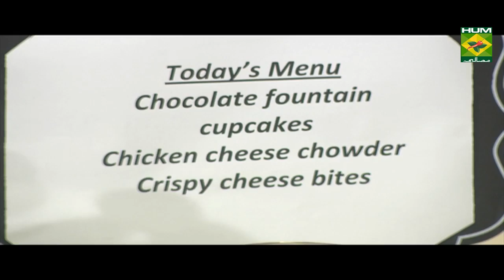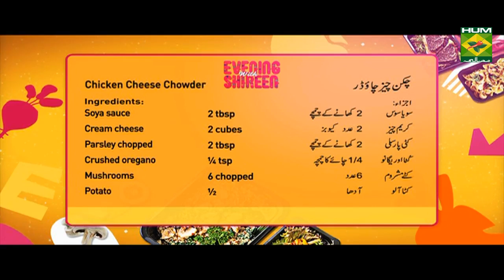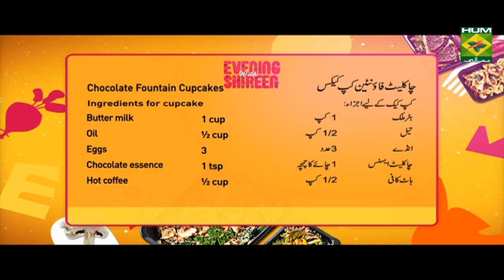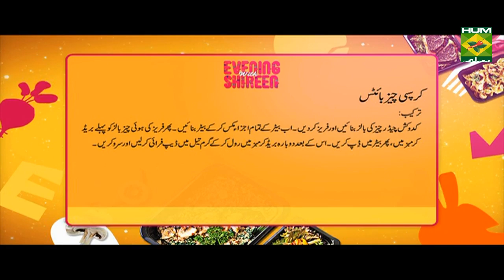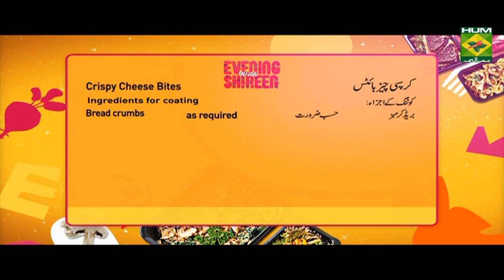Chocolate Fountain Cupcakes | Evening With Shireen | Shireen Anwar | Dessert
Chocolate Fountain Cupcakes are delicious! They look like a lot of effort has been put into them but they're actually very easy to make.

Watch this Masala TV video to learn how to make Chocolate Fountain Cupcakes ,Chicken cheese chowder  and Crispy cheese bites Recipe. This show of Evening With Shireen with Chef Shireen Anwar aired on  6 January 2020.

Chocolate fountain cupcakes:

Ingredients for cupcake

Caster sugar    1 ½ cup
Butter milk    1 cup
Oil     ½ cup
Eggs     3
Chocolate essence   1 tsp
Hot coffee    ½ cup
Ingredients for filling of ganache
Chocolate grated   100 gm

Sifted icing sugar   1 ½ cup
Chocolate essence   ½ tsp
Method
Ina bowl sieve together flour, salt, baking powder and soda. In another bowl beat eggs, oil, sugar and essence until well beaten, add wet ingredients to the dry ingredients alternating with hot coffee and butter milk, fill in cupcake liners, bake on 180 d for 20 mins, remove and cool, make ganache with grated chocolate and cream, cool until thick, fill in the cooled cupcakes, make frosting by beating together butter, icing sugar, coco and essence until fluffy, fill in piping bag and pipe swirls onto the cooled cupcakes.

Chicken cheese chowder :

Ingredients

Chicken breast cut in cubes 1
Chicken stock   4 cups
Stock cube    1
Sweet corn    ½ cup
Carrot cut in cubes   ½ cup
Cream cheese    2 cubes
Parsley chopped    2 tbsp
Crushed oregano    ¼ tsp
Mushrooms     6 chopped
Potato     ½ cut into tiny cubes
Spring onion leaves  2 tbsp

Method

Heat butter, sauté onion and garlic, add in chicken, fry for 5 mins, add flour with sweet corn, carrots, mushrooms, all the veggies, fry for 5 mins, add stock with stock cube, add milk and seasonings, finally ad cream cheese, simmer on low heat, top with mixed herbs, serve immediately with crispy bites.

Crispy cheese bites:

Ingredients

Cheddar cheese grated 200 gm

Corn flour    3 tbsp heaped
Egg     1
Milk    4tbsp
Hot sauce    1tsp

Method
Make balls with grated  Cheddar cheese freeze it .
Now Make batter with all the ingredients given under batter, coat frozen cheese balls in batter, roll in bread crumbs, again coat in batter, again coat in crumbs and deep fry, serve with chowder.